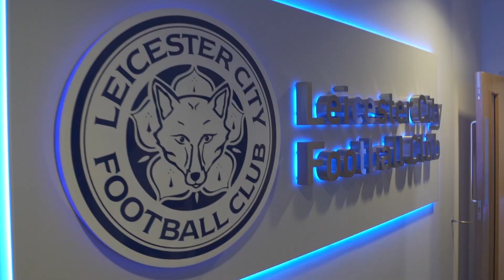Riyad Mahrez photoshoot behind the scenes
Read our exclusive interview with the Leicester City star in the new issue of FourFourTwo out on Wednesday, March 2 in print, on iPad and iPhone